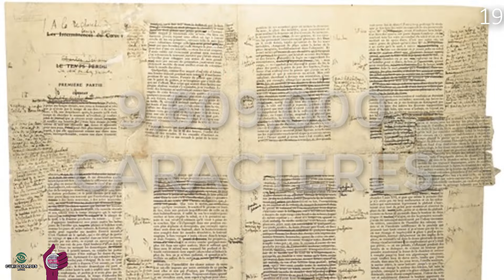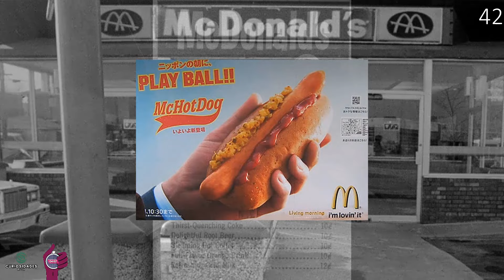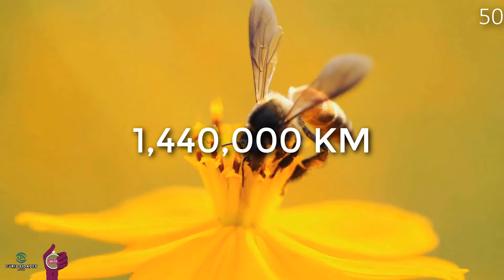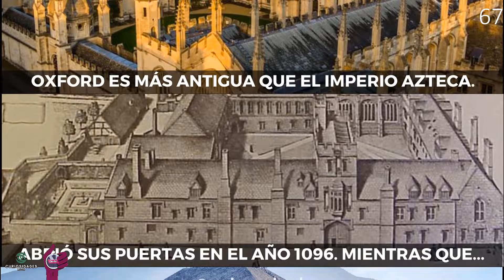75 CURIOSIDADES que SEGURAMENTE OLVIDASTE que SABIAS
75 Curiosidades que no sabias en 8 minutos o menos, es una nueva sección que nace justamente hoy, así que si quieres saber mas cada semana, activa la campanita y suscribirte para no perderte ningún video.

Mas contenido?